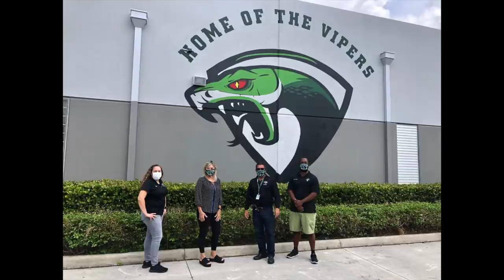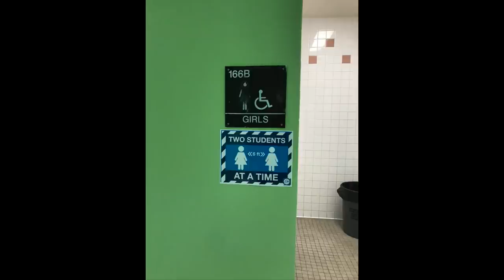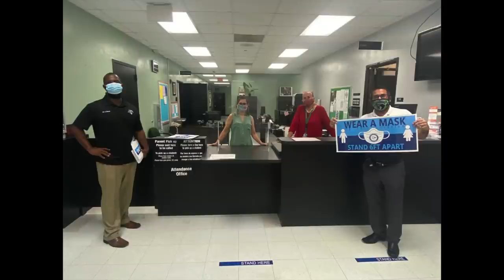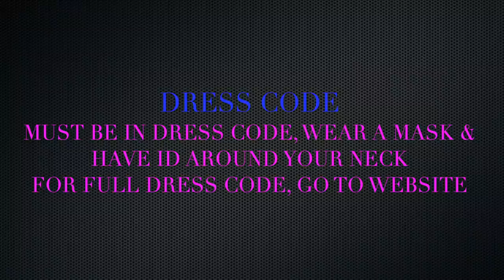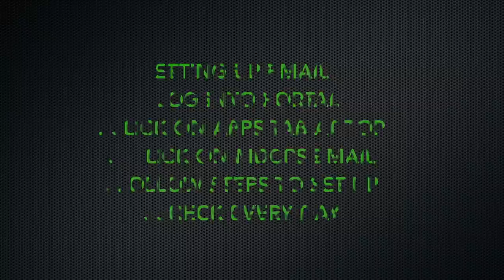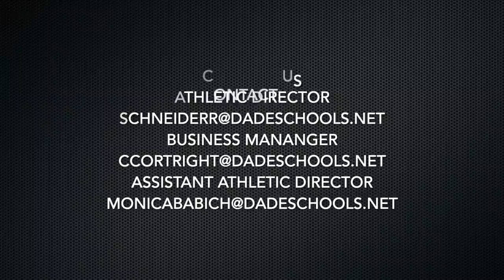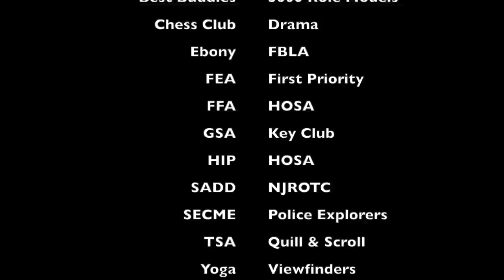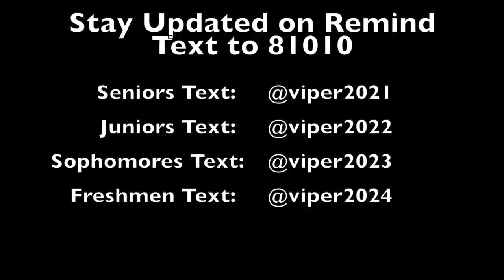Virtual Orientation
Virtual Orientation for the Class of 2024 and any new students to Varela Senior High